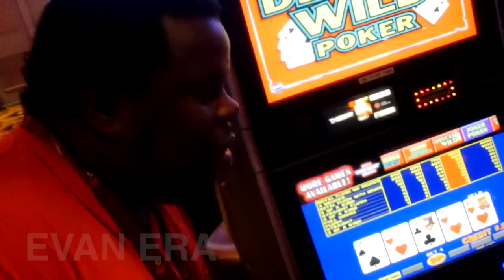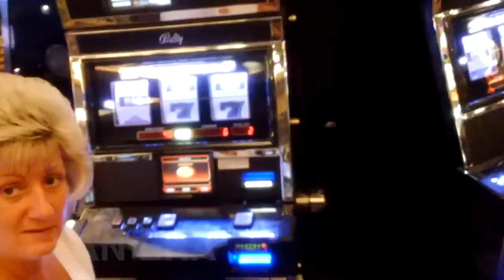Casino Chips PRANK!! - Social Experiment by Evan Era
YOUNOW: EvanEra

Send Mail To - 6401 Cameron Lane, Suite 205, Crestwood, KY 40014

I'm also on Vine, Periscope, and Meerkat! Come find me! :)